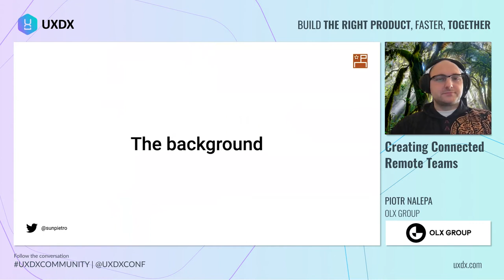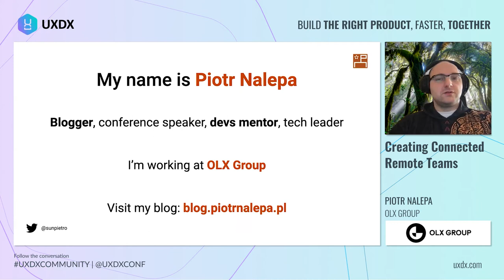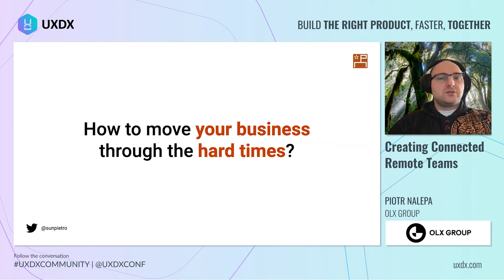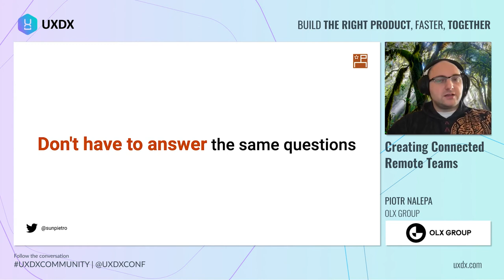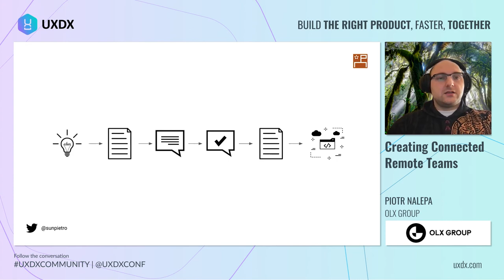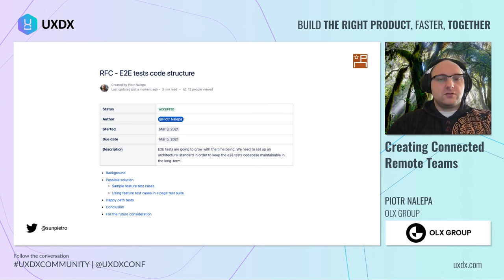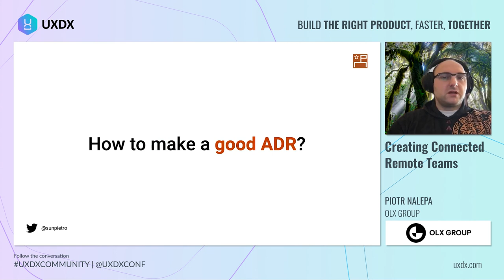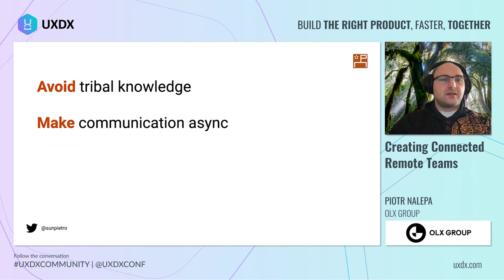Creating Connected Remote Teams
As a part of the fully remote team at OLX Group, Piotr, a frontend engineer and his team were tasked to migrate the legacy frontend codebase to the new technology stack. In this journey they were presented with many challenges - specifically how to ensure efficient and consistent communication between remote team members.

In this talk, Piotr will talk through what practices his is team following in order to give a better understanding of development processes and project decisions and how it creates a more cohesive remote team. Topics that will be covered in the talk:
- What tools they used to ensure efficiency and how they document their code changes;
- What challenges they encountered and how they approached this;
- How they were able to scale the process as the team grows, and
- Future improvements that he can foresee the team adopting